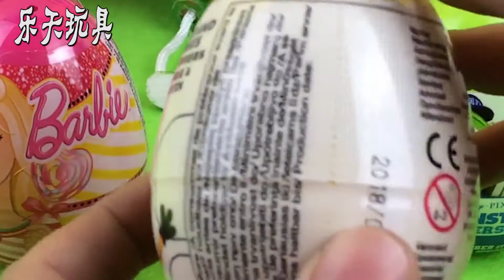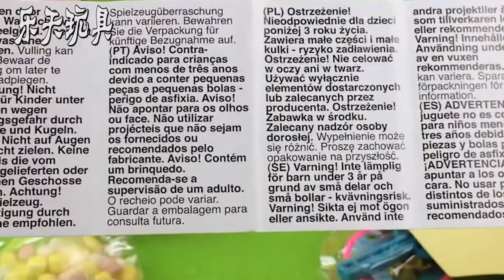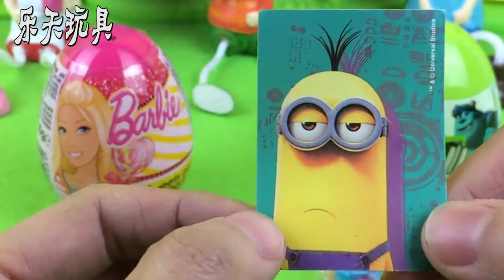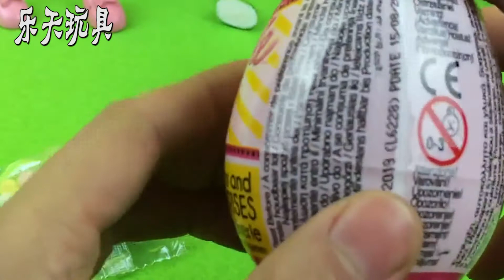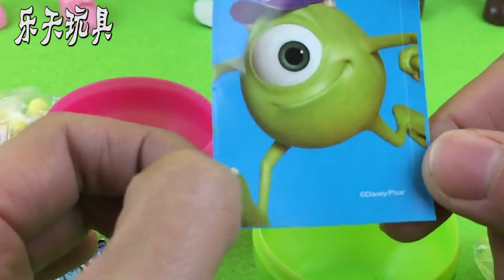大头儿子一家拆奇趣蛋拆出弹射玩具和好吃的奶糖 出奇蛋惊喜蛋健达奇趣蛋 过家家亲子游戏 337